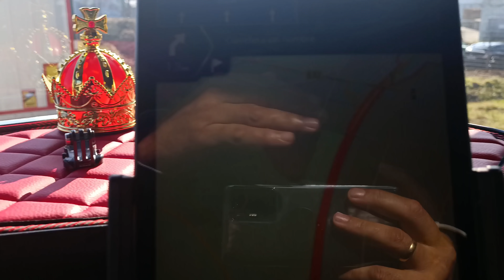TruckVlog #8 Llegamos al Weill am Rhein.tránsitario y llegamos a Mohlin. 25/1/22 Segunda parte.